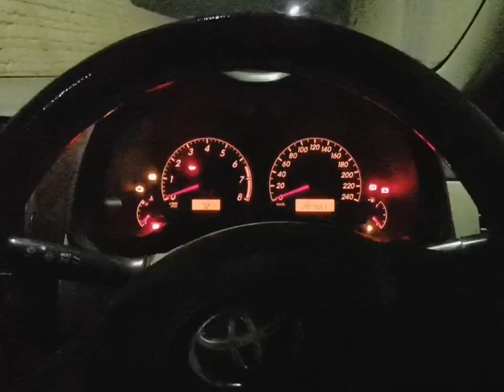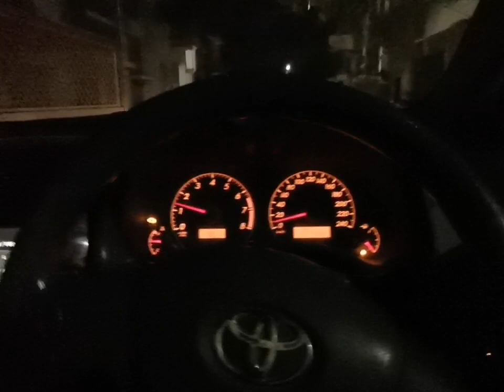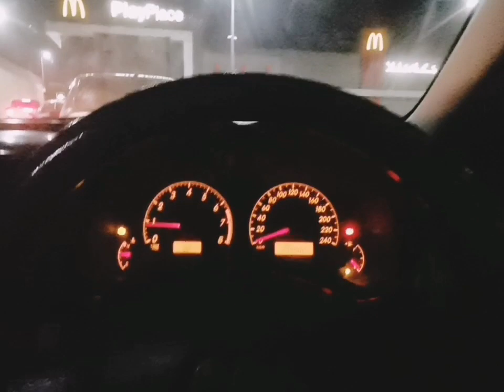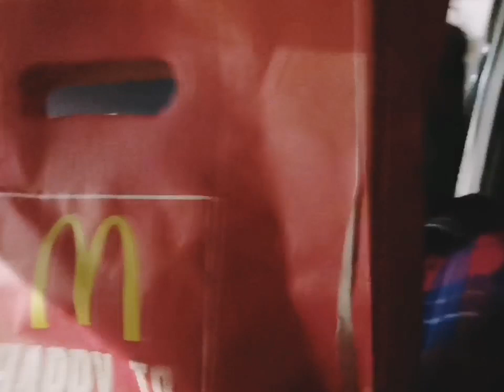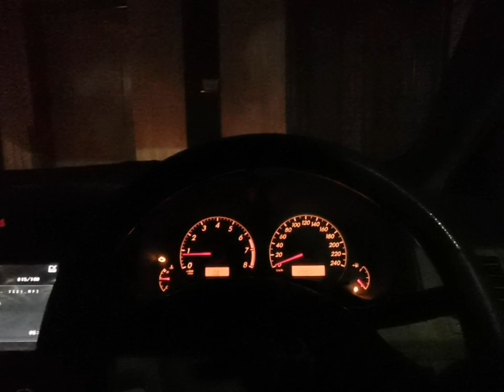My first VLOG!